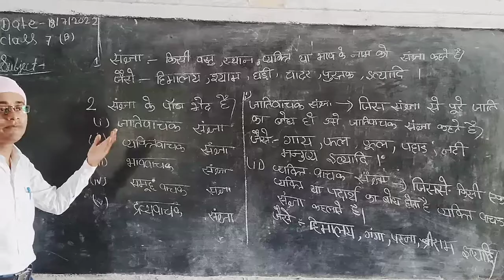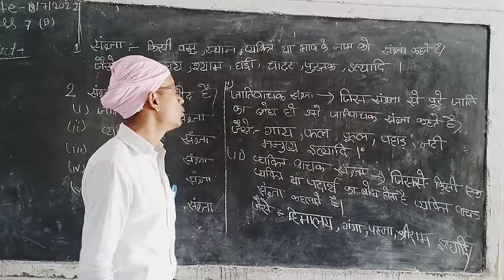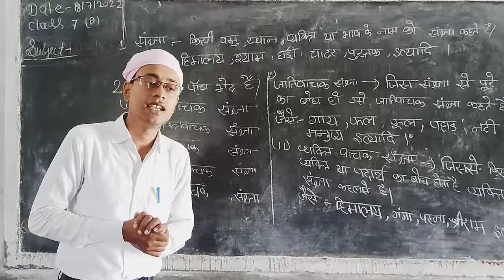Hindi vyakaran हिंदी व्याकरण शब्द विचार - संज्ञा